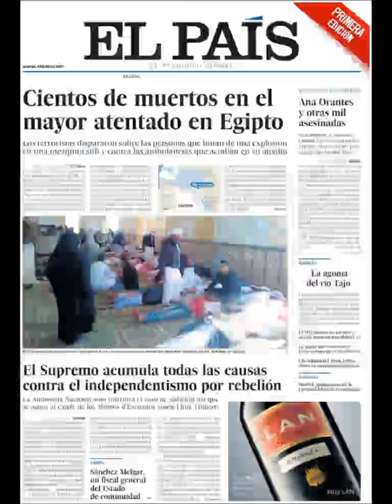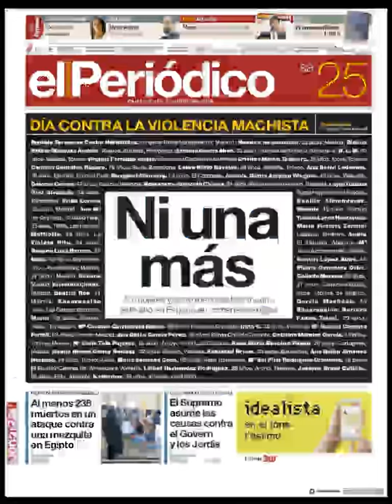Noticias Sábado 25 Noviembre 2017 Titulares Portadas Diarios Periódicos España Spain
¿Que le Parecio este día? Politica NoWar Terrorismo Corrupcion CorruptosFuera Politicos=Crisis